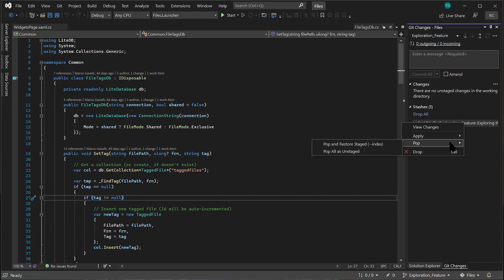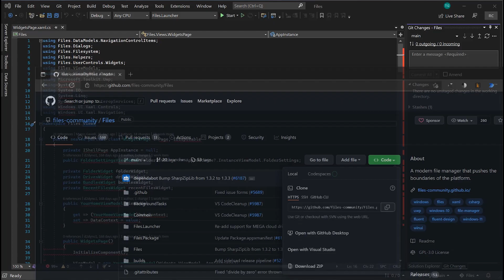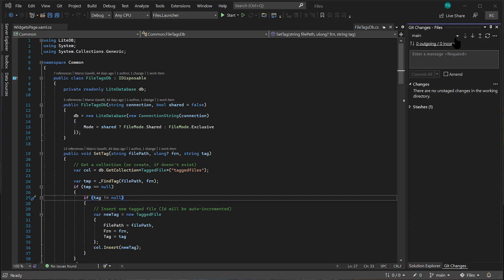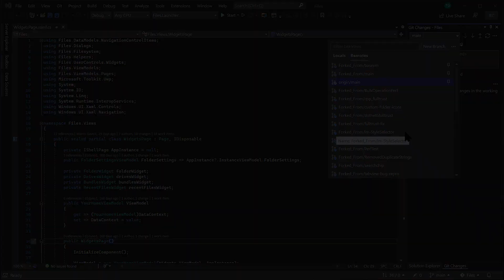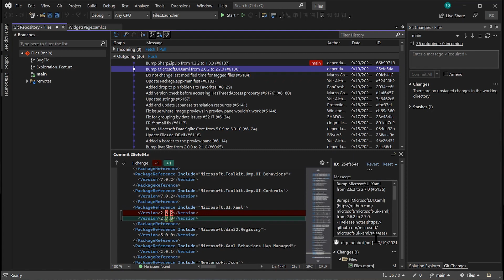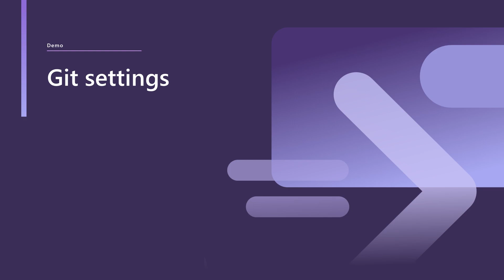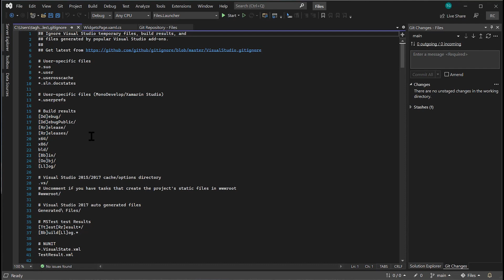Top five Git features in Visual Studio 2022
Visual Studio 2022 provides better than ever Git experience focused on enhancing your productivity. This video goes over how to stash your changes, squash your commits, manage your remote repositories, get remote branch updates and change your Git settings. To learn more about Git tooling in Visual Studio 2022, visit our documentation

 Intro